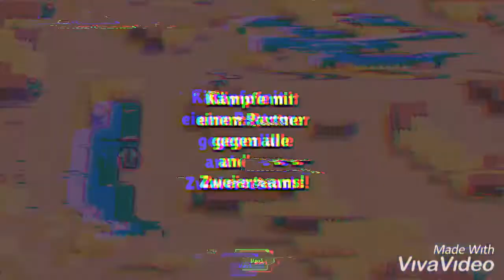IL PADRINO SONO IO!! Showdown 🔥